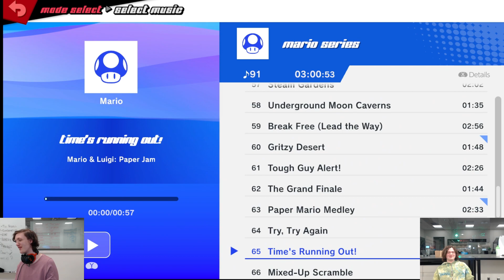Spartan Weeklies 131 - Hydreigoon (Joker) Vs. LXtra (Incineroar)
Mural Renders - @ElevenZM